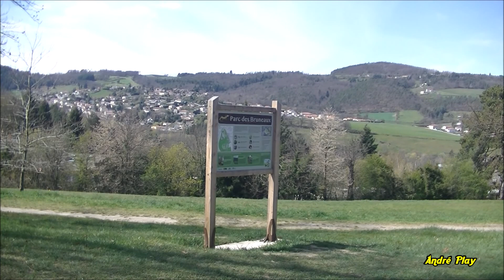Rêverie printanière Bois des Bruneaux Firminy le 9 avril 2021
coucou, il y a longtemps que je n'ai pas partagé de vidéos, voici une petite balade , comme une rêverie printanière dans mon "petit chez moi" le Bois des Bruneaux à Firminy ( 9 Avril 2021 )
Musique libre droits : Nina / Angello